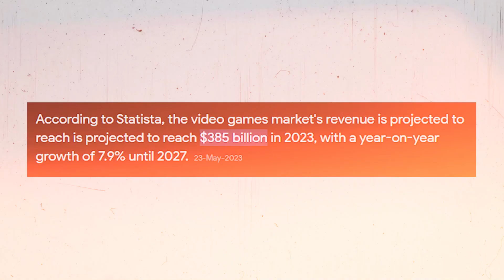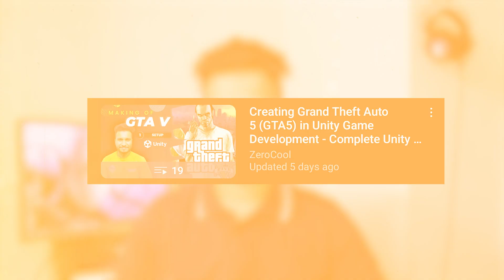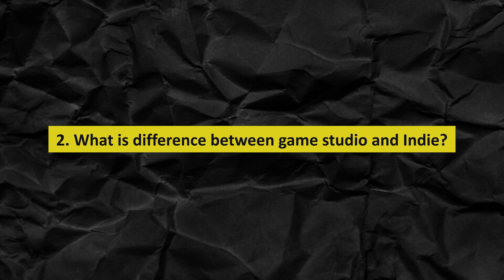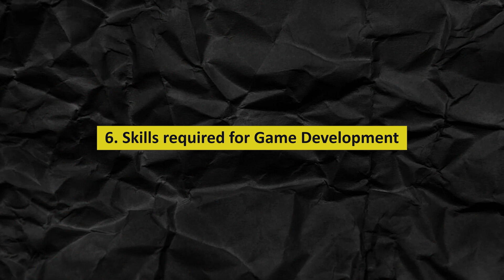All about Game development | What to study, jobs, packages? RoadMap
In this Video I am going explain how to explain you all about game development. what should we study and what jobs and packages are available for game development in india. As a game developer, I can explain everything to you guyzz and also share my experience about game development

Some Topics
all about game development
All about Game development | What to study
jobs
game dev 2021
game development unity
game dev
game development steps
code monkey
steam game dev
android game dev
ios game dev
unity game tutorial
unity 3d
game design
unity 3d tutorial
programming
software development
learn to code
learn programming
unity 2021 tutorial
unity 2021 dots
how to make games
how to make games in unity
unreal engine
game development roadmap

[My Games On Playstore]